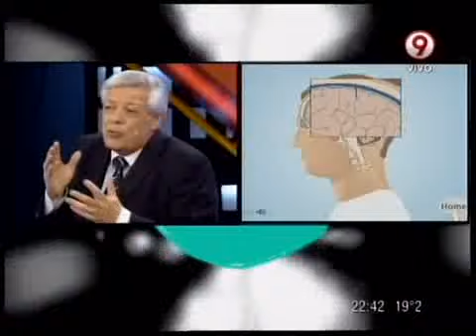DEBATE CON ALDO SAVINO - LA SALUD DE CRISTINA - PRIERA PARTE - 07-10-13